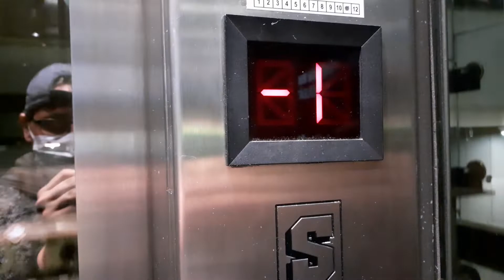Nice Schäfer Elevator